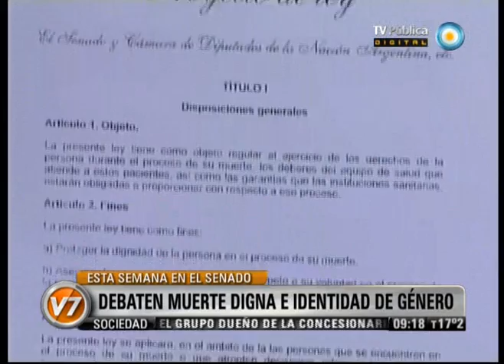Visión Siete: Esta semana en el Senado: Debaten leyes de muerte digna e identidad de género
El Senado sesionaría este miércoles dos temas que han sido fruto de reclamos sociales: la ley de identidad de género y la de muerte digna. Ambos poseen dictamen de Comisión y cuentan con media sanción de la Cámara de Diputados; no obstante, la sensibilidad de las temáticas obliga a los senadores del oficialismo a esperar el aval del Ejecutivo para convertirlos en ley. La ley de identidad de género contempla el reconocimiento de la identidad de las personas trans en su documentación personal y tiene como objetivo garantizar el acceso a la atención sanitaria integral y erradicar la discriminación en los ámbitos laborales. Para reclamar por su aprobación, este domingo se realizó un "banderazo" en frente al Congreso, el cual fue convocado por organizaciones de lesbianas, gays, trans y bisexuales y la Asociación de Reporteros Gráficos de la Republica Argentina (ARGRA), y tuvo como fruto una foto masiva con los colores que representan la diversidad. Emitido por Visión Siete, noticiero de la TV Pública argentina, lunes 7 de mayo de 2012.